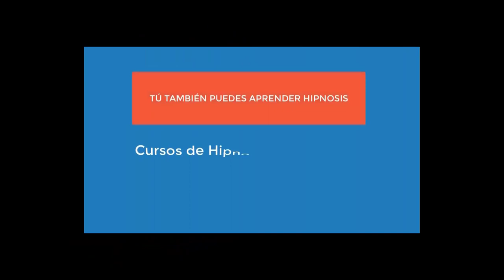4707 Aurelio Mejia ABORDAJE TERAPIA POR PROGRESIÓN Tristeza, depresión, angustia, lloro, no duermo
Hipnosis introspectiva por Aurelio Mejía a distancia, en línea por internet. ABORDAJE TERAPIA POR PROGRESIÓN. Tristeza, depresión, angustia, lloro, no duermo bien, frustración, 28 diciembre 2020.